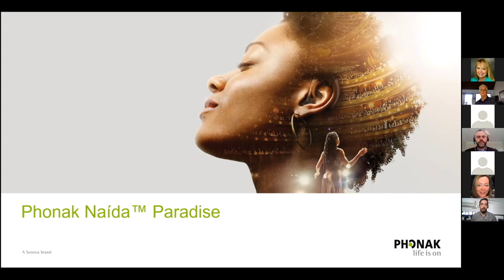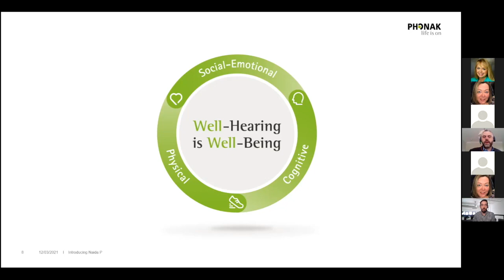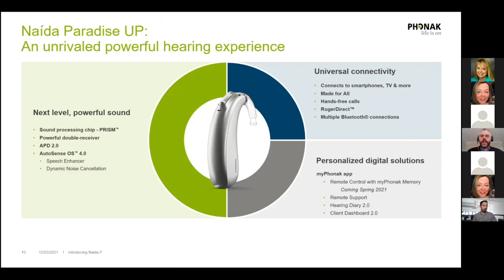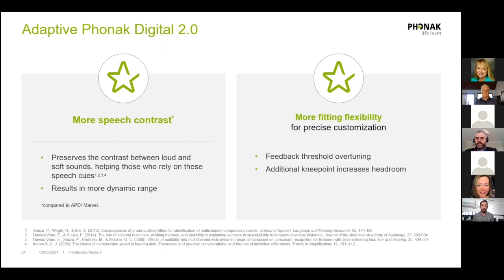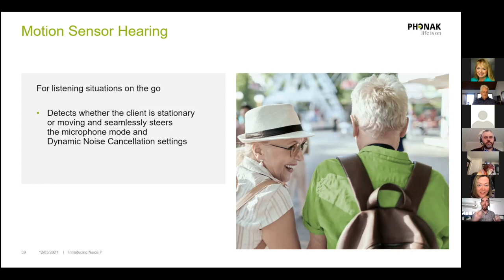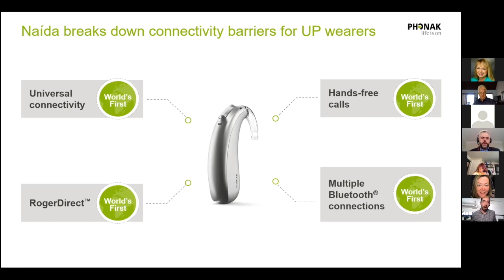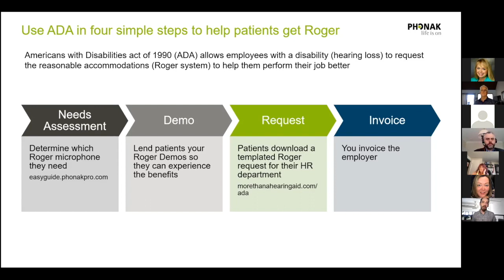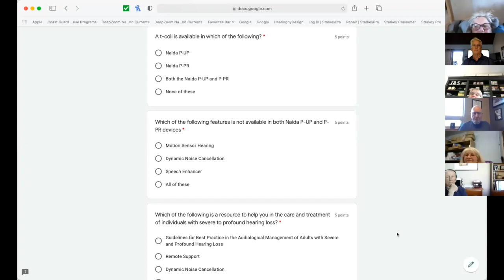WHS 2021 NWHAS Introduction to Naida Paradise HD 720p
Presenter: Dr. Steven Hallenbeck, AuD
Presenter: Dr. Jon Britton, AuD
CE CREDIT 1 IHS Hour
Course Outline: The Phonak Paradise platform is built upon the pillars of unrivaled sound quality, personalized digital
solutions and universal connectivity. While first introduced in an Audéo RIC form factor, the Paradise
platform has been extended and includes a new Naida Ultra Power (UP) receiver and Naida Power (P)
rechargeable hearing aid to deliver next level powerful sound along with the connectivity and digital
solutions. This presentation will review the key features of the paradise platform and relate the
features to benefits for individuals with severe to profound hearing loss.